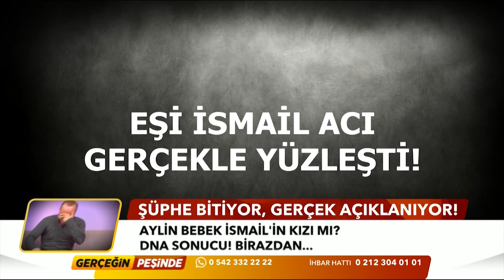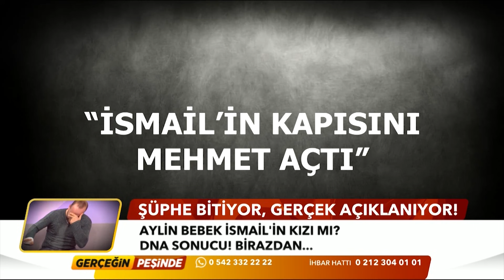Aylin'in Babası İsmail Değil! - Gerçeğin Peşinde